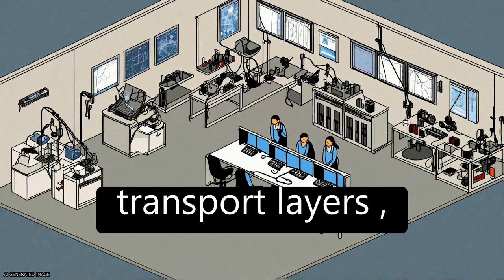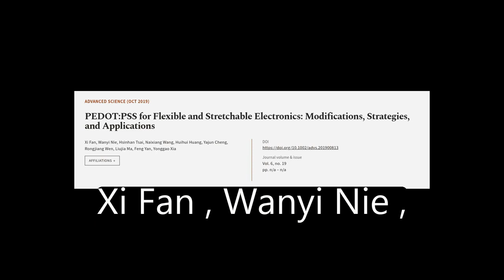PEDOT:PSS for Flexible and Stretchable Electronics: Modifications, Strategies, and Ap... | RTCL.TV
### Keywords ###

### Article Attribution ###
Title: PEDOT:PSS for Flexible and Stretchable Electronics: Modifications, Strategies, and Applications
Authors: Xi Fan, Wanyi Nie, Hsinhan Tsai, Naixiang Wang, Huihui Huang, Yajun Cheng, Rongjiang Wen, Liujia Ma, Feng Yan ,and Yonggao Xia
Publisher: Wiley
DOI: 10.1002/advs.201900813

### Video Timestamps ###
0:00:00 - Summary
0:01:01 - Title
0:01:06 - Tail
0:01:10 - End